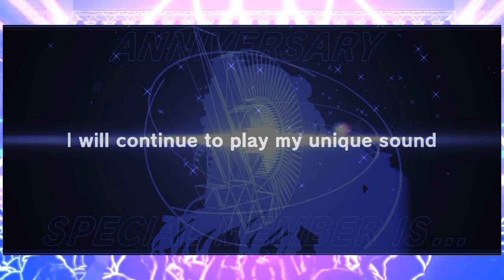2nd Anniversary of D4DJ Groovy Mix: Lyrical Lily Unit Raid Event Gameplay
Lyrical Lily has taken the stage so let's do this with the Lily Way and Grind with Collab Event Reward Miyu!

Special Mention and thanks to the friends I made and still chatted and vented my misfortune on my gacha rolls. Thank you all for helping me and joining in my journey even if some are just lurking in the gc and seeing my messages while the others chat to me.

Discord Server Links:
1. Among Us Planning

2. Univ Hunter's Hunting Department